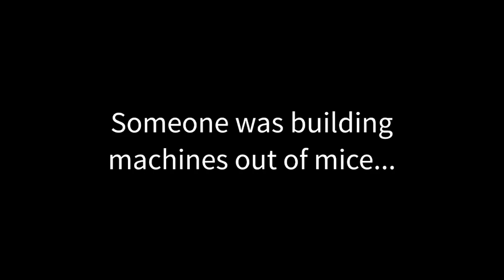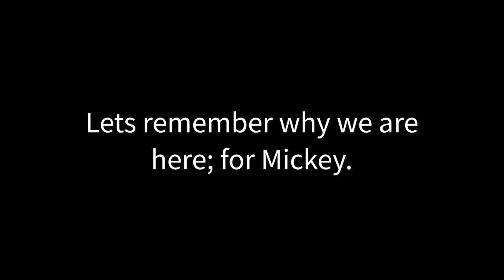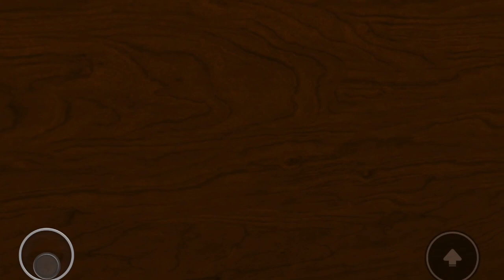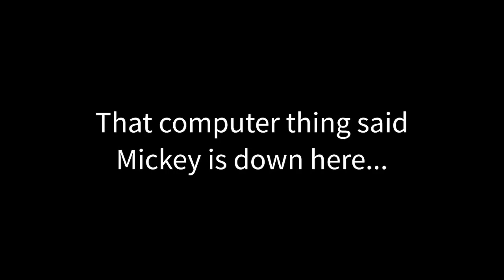RICKEY RAT CHAPTER 1 (Pt 1)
I had so much fun playing Rickey rat, it’s definitely one of my favorite roblox horror games.

Rickey rat creator : Ummmokaywhat